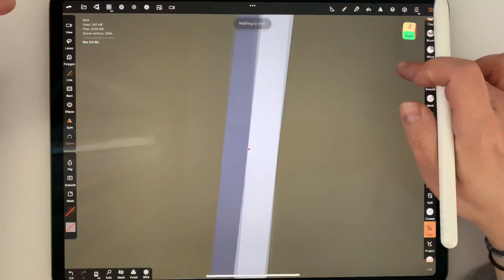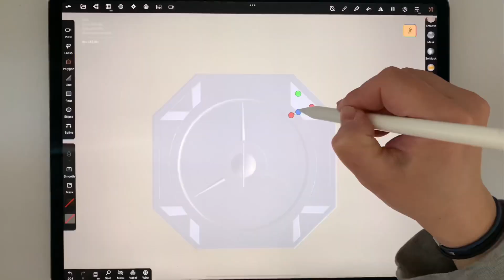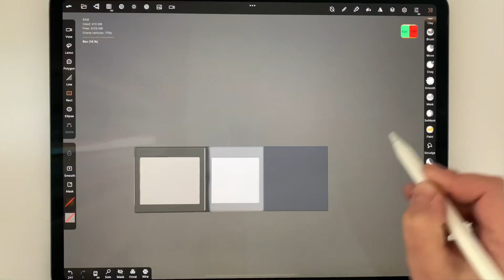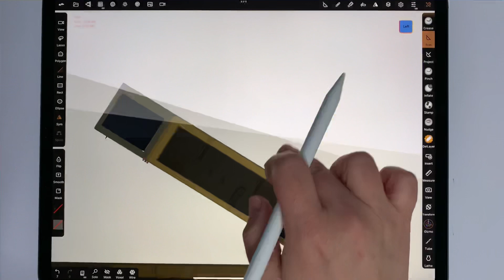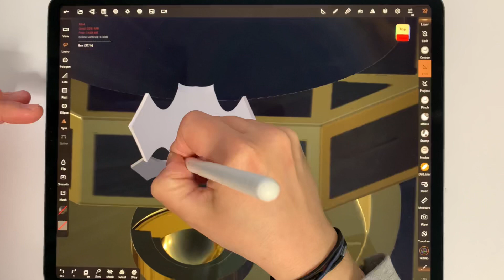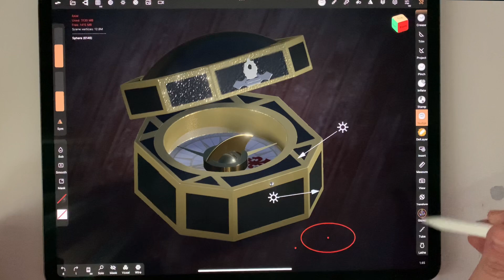Pirate’s Compass in Nomad Sculpt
Initially this was supposed to be Jack Sparrow Compass. It ended up quite different and more … high-end, compared to the old, battered Jack Sparrow compass. But still, it’s pretty fancy, right?!

Done on the iPad, in Nomad Sculpt app.